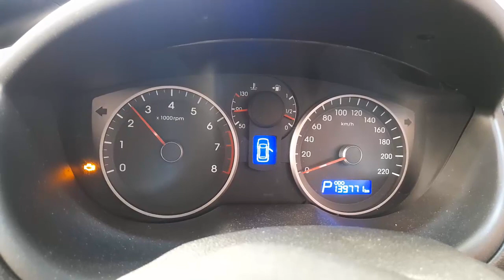WRECKING 2012 HYUNDAI I20 1.4L PETROL AUTO C34538